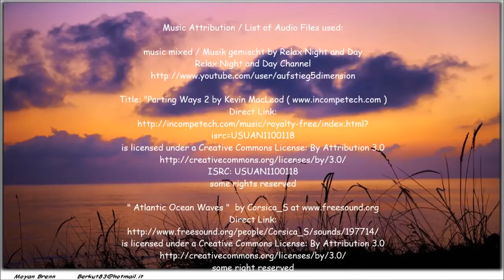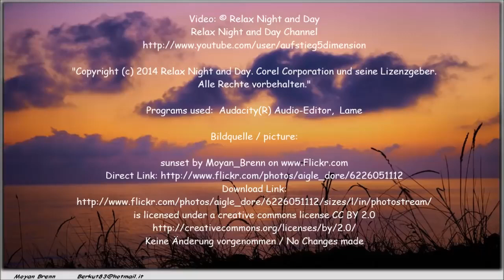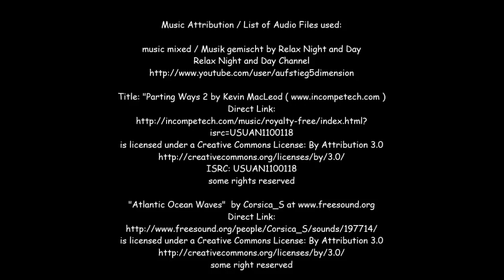Relaxing Music for Reading, Study, Read, Concentrate, Meditation & SPA 720p